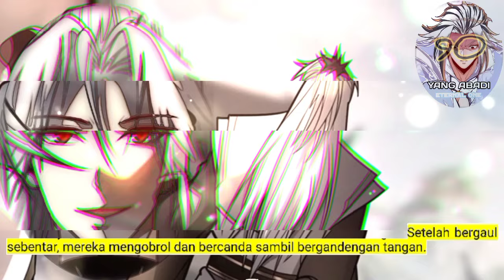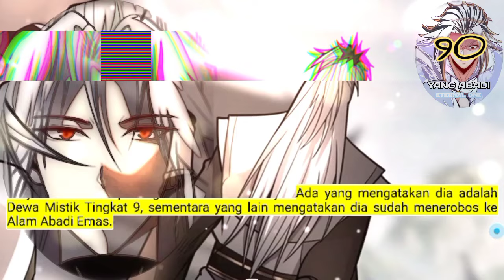Yang Abadi season 90